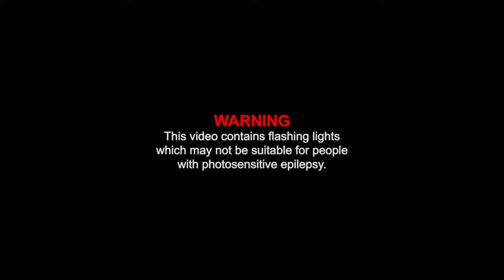Lei Amiel - Wala Akong Pake (Official Music Video)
Official music video for 'Wala Akong Pake'

'Wala Akong Pake'
produced by amiel
written and performed by amiel

'Wala Akong Pake MV'
directed by amiel
director of photography jo hannah austria
edited by amiel

Like & Follow Lei Amiel

Official 'Wala Akong Pake' lyrics

tama na dada
puro salita
kulang sa gawa
mangilabot ka naman

pinako ang pangako
sino ang aako?
andaming nasa plato
kinapos na sa milagro

dilat na ang mga mata
gising na ang kaluluwa
ang lahat niluluwa
wala nang natutuwa

escolta, mangarap ka
aabot ka sa taas
maririnig iyong sigaw
ang pag-asa ay ikaw

dahan-dahan lang dapat swabe lang
kung di ako ang hihiyaw edi sinong gagawa
wala akong pake dahil walang mawawala
lahat ay nagwawala, laman loob nagliliyab

wala akong pake sayo
wala na ngang pake sayo
pakyu ka etong sayo

taas gitnang darili ko sayo

(sayo)
(oh wala na)

nakaka-inis, nakakabwiset
nakakayamot, ano pa bang pwedeng sabihin?
gustong lumayo ka kaya wag mo nang ipilit
di mo mapipilit, mas lalo lang maiipit

kahit na magmakaawa ka pa
hindi mo na ulit madadala
natatawa dahil mukha kang tanga
sensya, pero di mo ko kaisa

akala mo ba ay maiisahan?
drama mo ay medyo galingan
mandirigma na galing sa silangan
di mo ko mauutakan

di ako uto-uto, di rin ako tanga
hindi mo ako mapapaikot
sa palad mo na kay rumi
kaya pwede ka nang umalis

ENJOY MGA BESTIES KO!!!